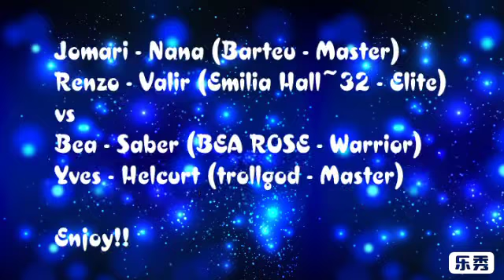MOBILE LEGENDS!!! 2v2 "Tournament"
WEEEEELCOME BAAAACK!

Yehey! We made it!!! We were able to publish our first GAMING VIDEO!

As usual, Mobile Legends is the only major game I play, which is very popular in the Philippines.

*Other details after the intro part*

mobile legends
mlbb 2v2
mlbb
2v2
ml custom mode
ml custom
brawl
endseason
gaming videos